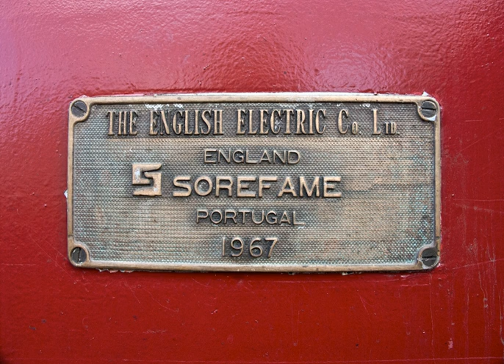English Electric | Wikipedia audio article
00:01:24 1 Foundation
00:01:51 1.1 Components
00:02:31 1.1.1 Planned activities of the combined businesses
00:07:00 2 George Nelson
00:08:22 2.1 Relocations
00:09:49 2.2 Radiators and cookers
00:10:39 2.3 Recovery
00:13:09 3 World War II
00:16:22 4 Peacetime
00:16:32 4.1 Trams
00:17:10 4.2 Railways
00:19:54 4.3 Aviation
00:23:45 4.4 Industrial Electronics
00:24:28 4.5 Mergers, acquisitions and demise
00:26:06 5 Some products
00:26:16 5.1 Electrical machinery
00:28:35 5.2 Military equipment
00:29:57 5.2.1 See also
00:30:11 5.3 Computers
00:31:22 5.4 Railways &amp; traction

- Socrates

SUMMARY
The English Electric Company Limited was a British industrial manufacturer formed after the armistice of World War I by amalgamating five businesses which, during the war, had been making munitions, armaments and aeroplanes.It initially specialised in industrial electric motors and transformers, railway locomotives and traction equipment, diesel motors and steam turbines. Its activities were later expanded to include consumer electronics, nuclear reactors, guided missiles, military aircraft and mainframe computers.
Two English Electric aircraft designs became landmarks in British aeronautical engineering; the Canberra or B-57, and the Lightning. In 1960, English Electric Aircraft (40%) merged with Vickers (40%) and Bristol (20%) to form British Aircraft Corporation.
In 1968, English Electric's operations were merged with GEC's, the combined business employing more than 250,000 people.